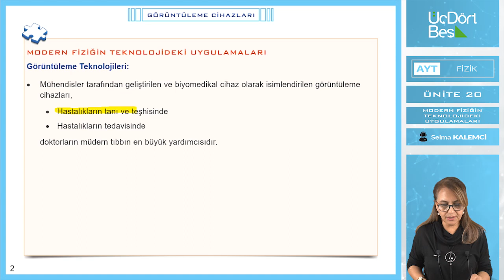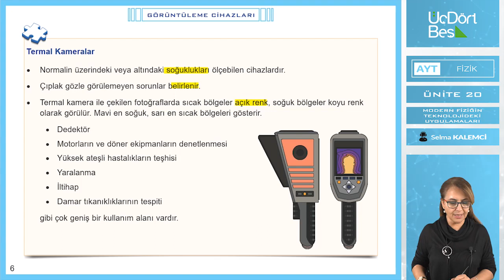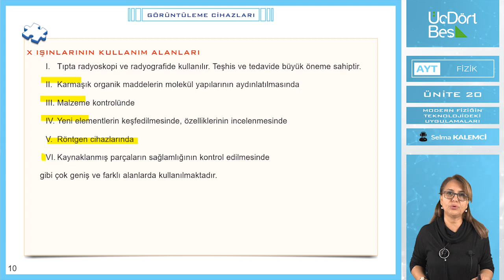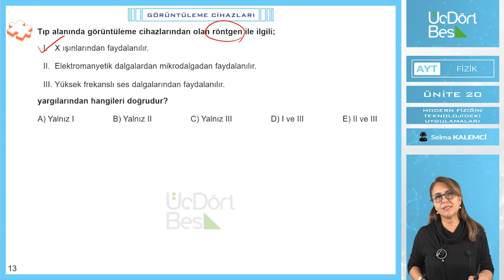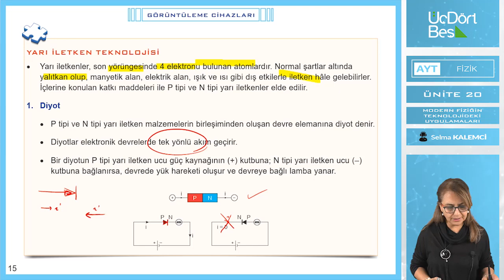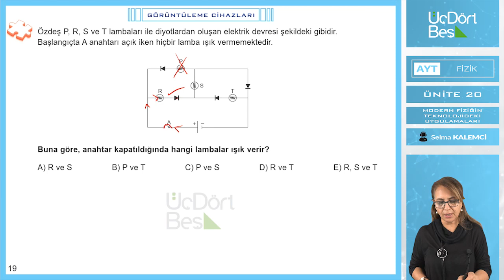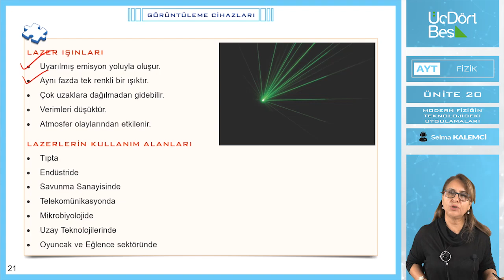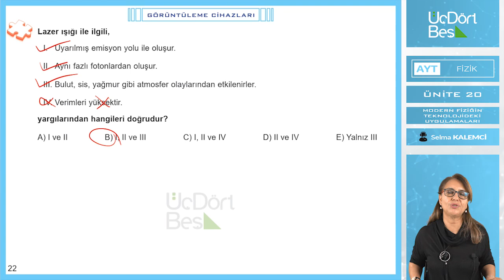MODERN FİZİĞİN TEKNOLOJİDEKİ UYGULAMALARI | 2022 AYT FİZİK | 345 YAYINLARI